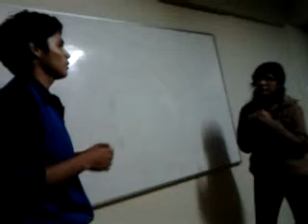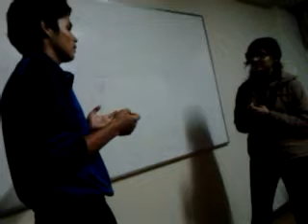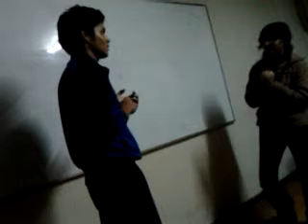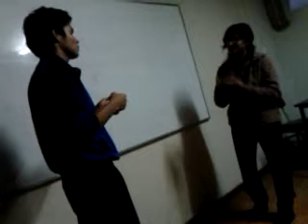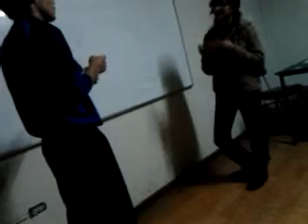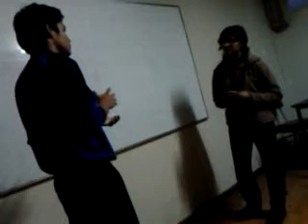Juliana and Carlos talking about Education